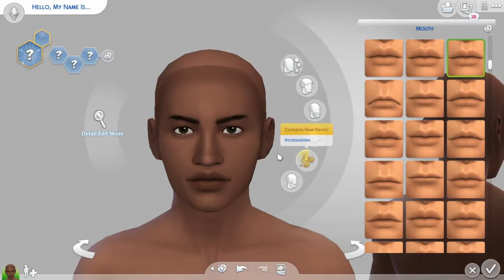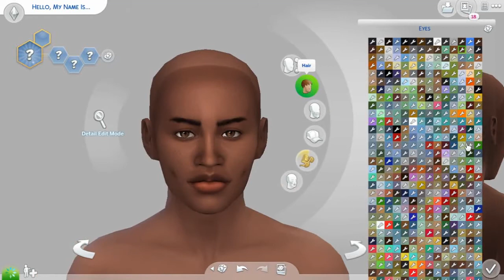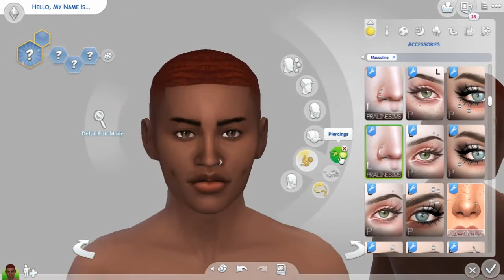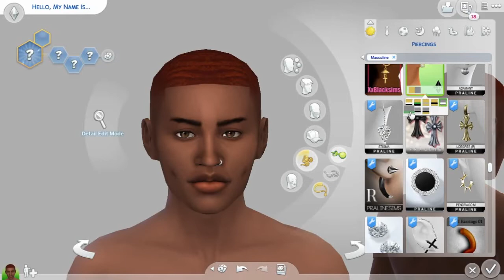Sims 4 CAS: Keaton and Dominick Rowan